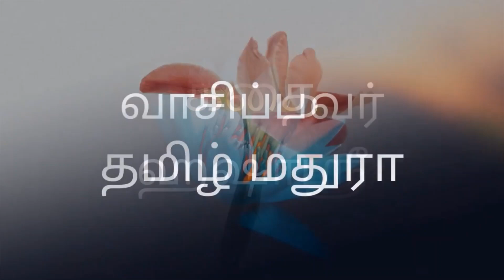மனதுக்குள் எப்போது புகுந்திட்டாய் - 5|Tamil Madhura | Tamil novel| Tamil stories| Tamil book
'Manathukkul Eppothu Pugunthittaai' is the first novel written by Tamil Madhura on 2010. This novel is a copyrighted work and book published by Subam publications.

If you want to read the novels please வார்த்தை தவறிவிட்ட கணவனுக்கு பானுவின் பதில்

tamil madhura novels
kathal kathaigal